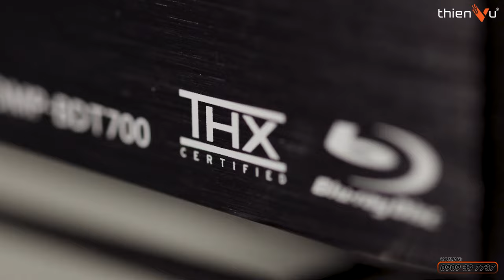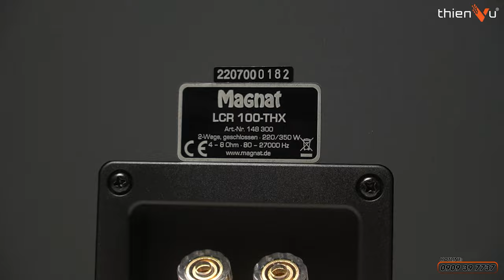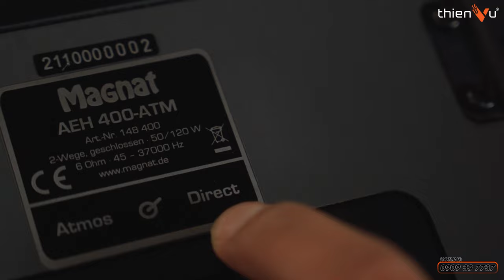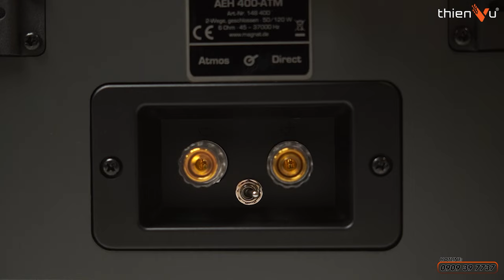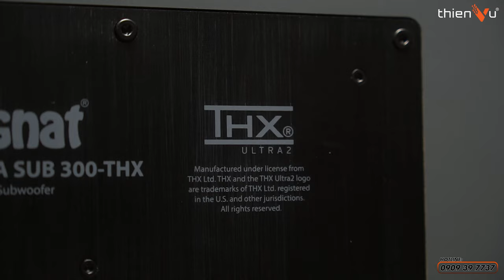Đánh Giá Loa Xem Phim Chuẩn Rạp Cho Gia Đình, Magnat Cinema Ultra LCR THX | Thiên Vũ Audio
Mang Cả Rạp Phim Vào Nhà Với Loa Xem Phim Chuẩn Rạp Gia Đình Magnat Cinema Ultra LCR THX Mới Nhất Hiện Nay | Thiên Vũ Audio
🌐 𝑳𝒊𝒏𝒌 𝒄𝒉𝒊 𝒕𝒊𝒆̂́𝒕: